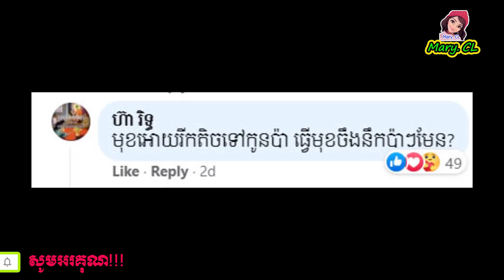ឃើញមុខ កូនប្រុសខ្លួន ដូចអត់សូវសប្បាយចិត្ត ធ្វើឲ្យ ពូម៉ៅ នៅមិនសុខទេ ក៏ចូល comment បែបនេះថា